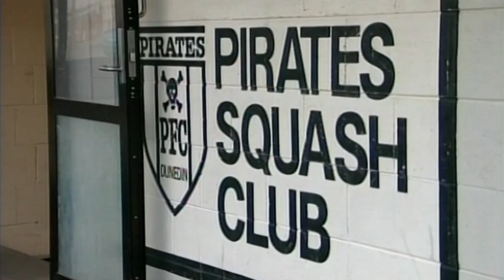Teenagers arrested for squash club burglary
The Pirates Squash Club in St Kilda continues to be plagued by crime.